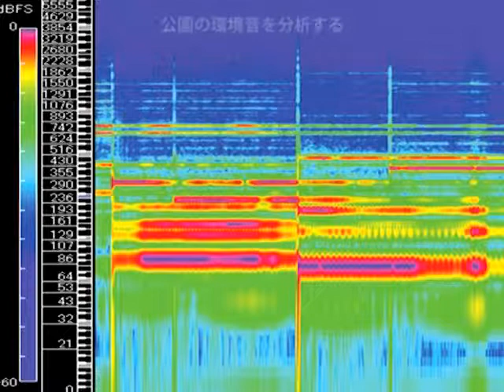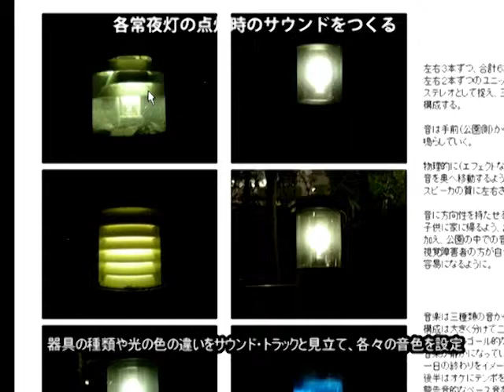sound design_audible sign_メディアデザイン専攻領域・東京造形大学